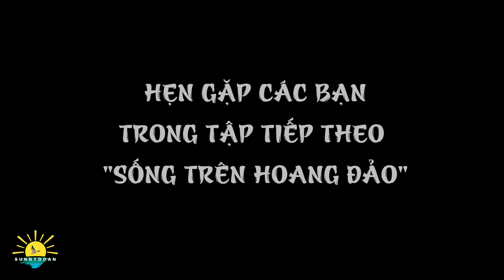TẬP 1: ĐỘT NHẬP | KHÁM PHÁ HOANG ĐẢO HỒ TRỊ AN | DESERT ISLAND IN TRI AN LAKE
VÀ NHỮNG VIDEO TRONG KÊNH SUNNY DOAN ĐỂ ANH CHỊ TIỆN THEO DÕI NHƯ:
Mời các bạn cùng với Sunny Doan lang thang hồ trị an khám phá hoang đảo với tập 1 là đột nhập. Cùng trải nghiệm lang thang hoang dã với Sunny Doan và hoang đảo này cũng rất thích hợp cho cắm trại, du lịch khám phá tại hồ trị an. Mời các anh chị lang thang sài gòn cùng Sunny Doan nhé.
desert island in Tri an lake with part 1: inroad into desert island in vietnam – adventure travel
Cám ơn các anh chị đã xem.